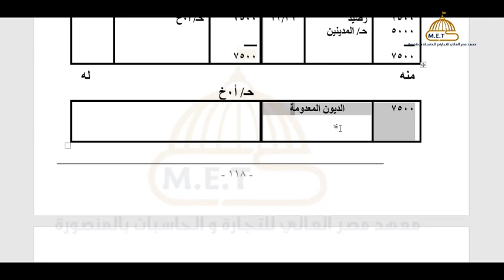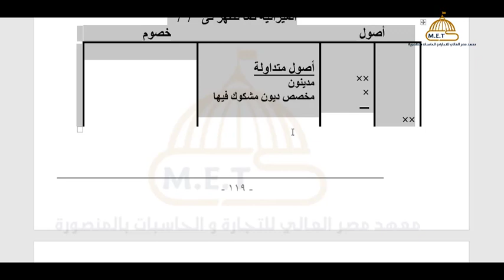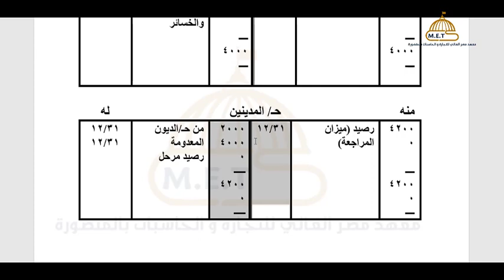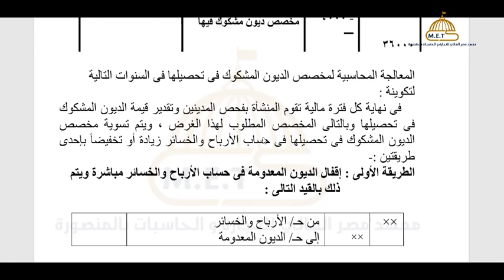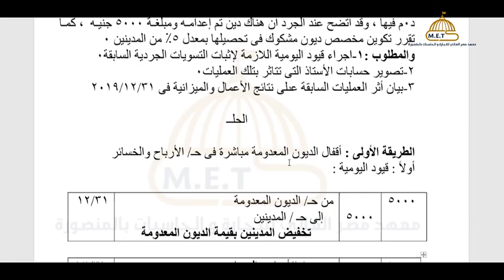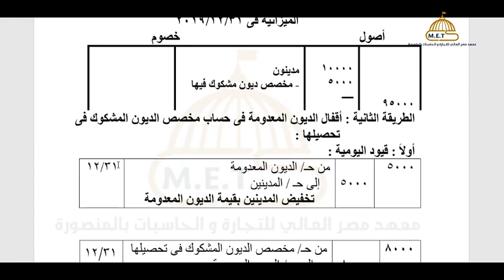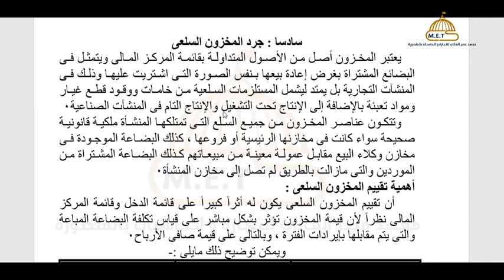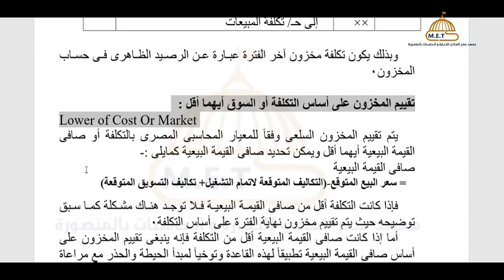مبادئ المحاسبة -2 الفيديو الثالث - اولى محاسبة - د/ على العجمى